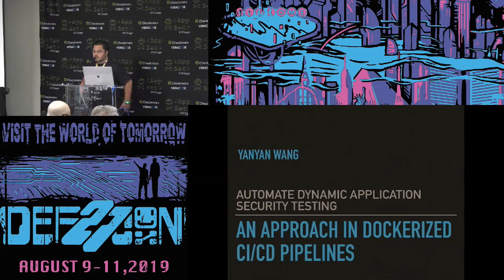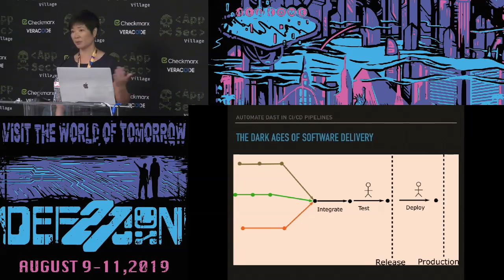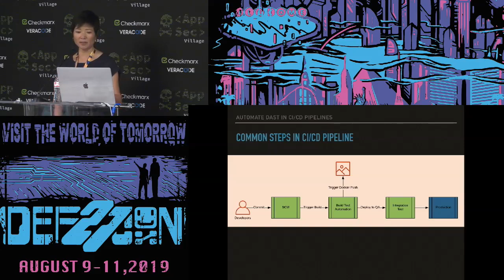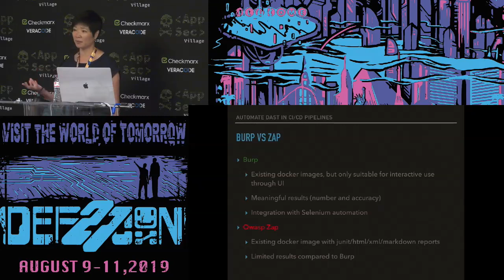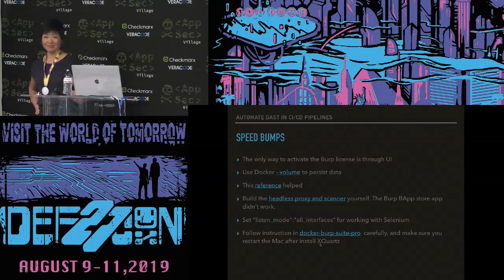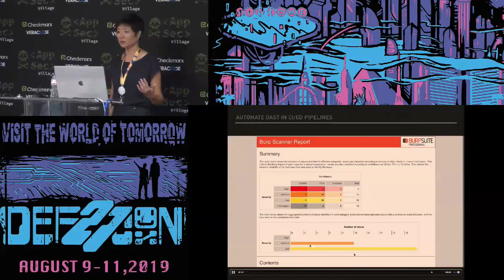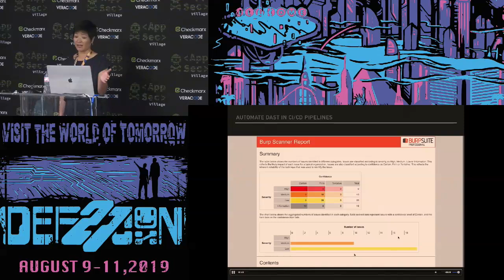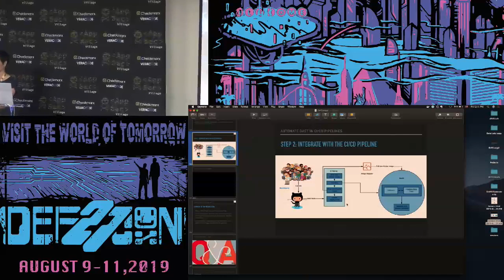YanYan Wang - Automate Pen Testing in Dockerized CI CD Environment - DEF CON 27 Appsec Village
Speed is vital in startups, and fast moving CI/CD pipelines are the norm in startups. Dynamic application security testing (DAST) can take advantage of the speed, automate along the CI/CD pipelines, and enable developers to fix issues while vulnerabilities are in development phase. In order to be integrate seamlessly with CI/CD pipelines, DAST tools should be ready to be deployed as code, integrate with a modern build system, and be able to provide instant feedback. Existing commercial DAST tools generally do not have such capabilities. In this presentation, we discuss how we dockerized Headless Burp, deployed the Headless Burp as code, so that it can be integrated with Selenium tests on demand.